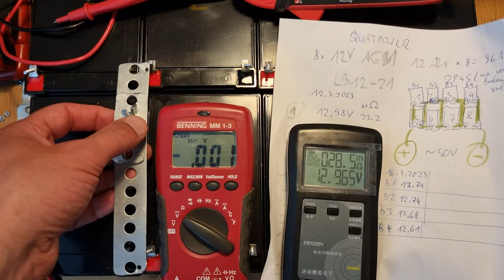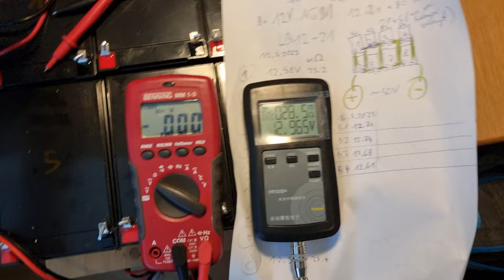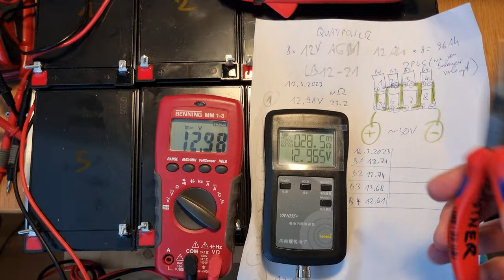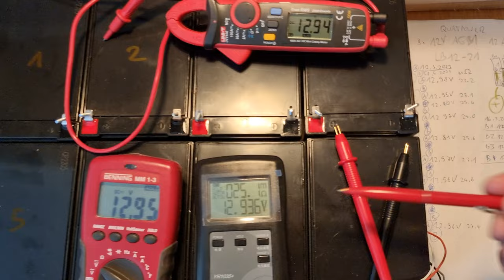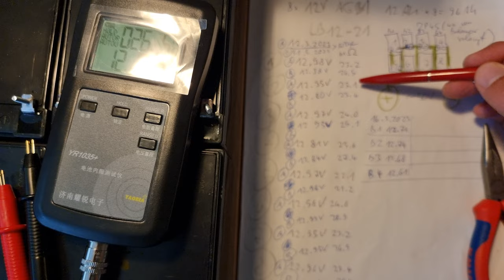Balancer or no Balancer? DIY 48V Blei Akku Battery Block (8xAGM 2P4S) 80 Days Later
Mit diesem günstigen 48V Akkublock war es möglich von 9.00 bis 21.00 Uhr Verbraucher bis 100W KONSTANT und 1000W Verbraucher sehr kurzzeitig zu betreiben :D (wenn stark bewölkt hat die Anlage auch manchmal erst um 11.00Uhr eingeschaltet)

kein grossartiger Drift zwischen den Zellen in 80 Tagen, man KANN einen PowMr 48V Balancer für 65EUR erwerben WERBUNG ODER man muss einmal im Jahr alle Akkus parallel schalten, einen Tag stehen lassen, wieder zurück schalten, fertig ist das TopBalancing :D

Verwendet wurden: UNIT-T UT210E (Werbung plz Support me! :D liegt messtechnisch zwischen den anderen zwei und damit (vermutlich) am korrektesten. Der kann alles und noch mehr als der Benning MM 1-3 (Werbung plz Support me! :D kann (ausser Freuqzenz (Hz) des Wechselstroms messen) (würde trotzdem das UNIT-T nehmen X-D)

Die Frage: braucht es zwingend einen (50EUR Werbung plz Support me! Balancer oder nicht?

Denke der Drift zwischen den Akkus ist nicht dramatisch oder?

Was aber evtl. eine gute Massnahme wäre: ein mal im Jahr "manuelles" Top Balancing (d.h. alle (-) Minus Pole aller Zellen miteinander verbinden, und alle (+) Pole aller Zellen miteinander verbinden und so eine Nacht liegen lassen :D)

1.1) LiFePo4 100Ah mal hier vorbei schauen, definitiv die BEHEIZTE Variante wählen

1.0 LiFePo4 mit fast 15kWh im Bausatz! :D (LiFePo4 (entweder direkt bei China EVE bestellen oder fix und fertig Pack mit JKBMS am teuersten, es wid zwingend eine selbst beheizende LiFePo4 Zelle benötigt falls der Aufstellort Outdoor/nicht beheizt ist, unter +5°C möchten diese nicht mehr geladen werden)

PS: Wenn ihr wissen wollt was "Phase" ist und ob euer FI im Haus korrekt funktioniert (ganz wichtig für die Sicherheit bei Stromschlag! Funktioniert nur wenn Neutral-Leiter auch wirklich geerdet ist) :D hier ein Produkt von dem ich überzeugt bin: Wiha Werkzeuge GmbH Spannungs- und Durchgangsprüfer 1.500 V, CAT IV Photovoltaik-tauglich Hier ein Howto